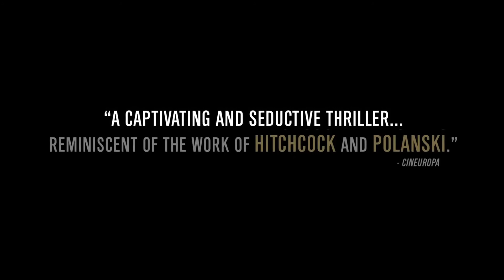Moka (2016) | Trailer | Emmanuelle Devos | Nathalie Baye | David Clavel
A grieving woman pursues a couple who she suspects of killing her son in a hit-and-run.

Director: Frédéric Mermoud
Writers: Jean-Stéphane Bron (with the participation of), Tatiana De Rosnay
Stars: Emmanuelle Devos, Nathalie Baye, David Clavel